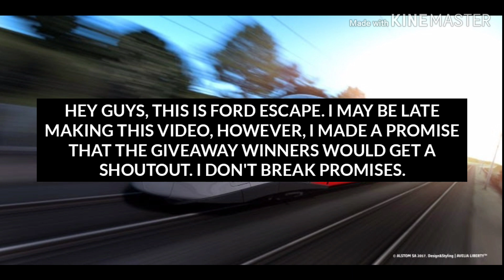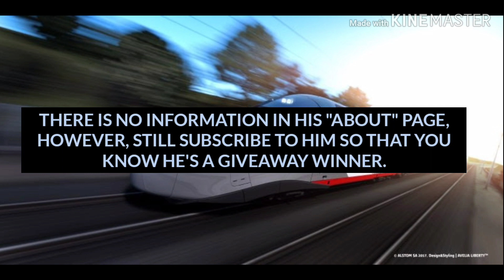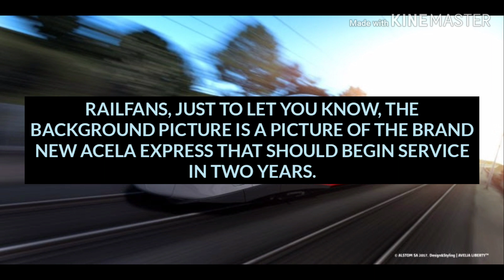Shout-out to the giveaway winners